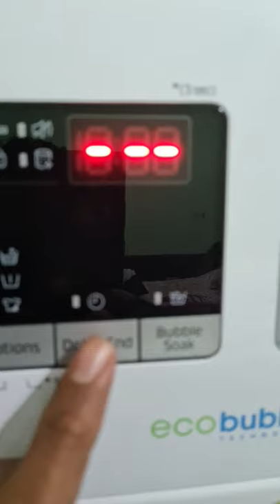How can I use the Delay End function on my washing machine?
both a how to, and how the delay end works on the Samsung Washing Machine